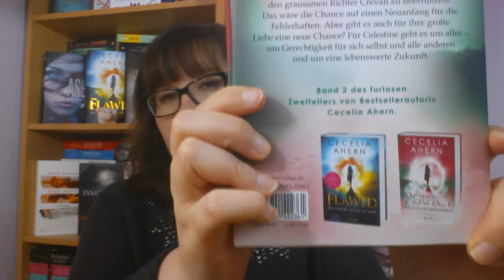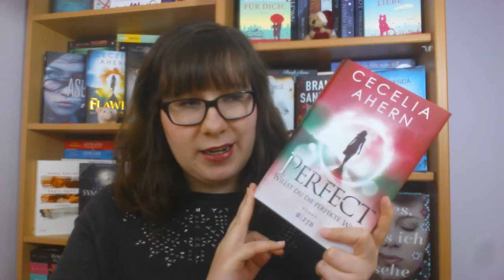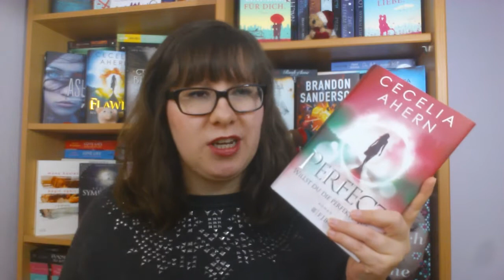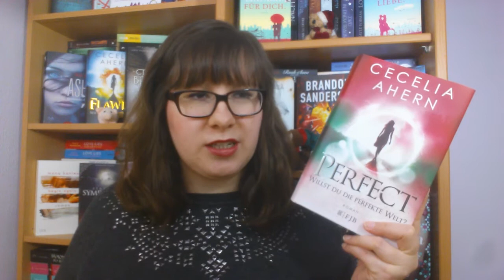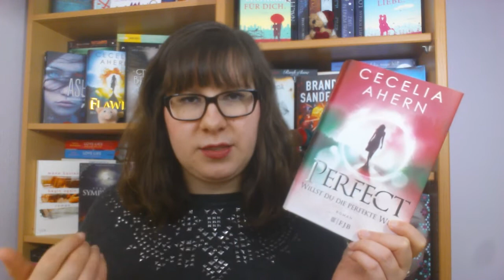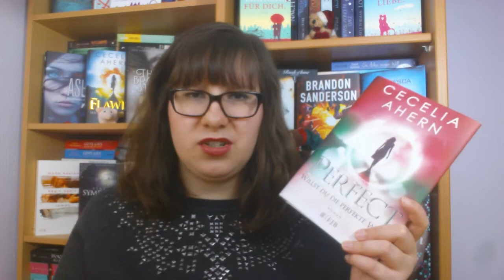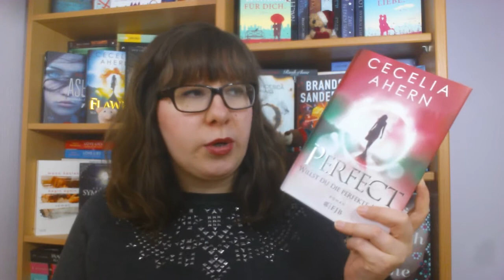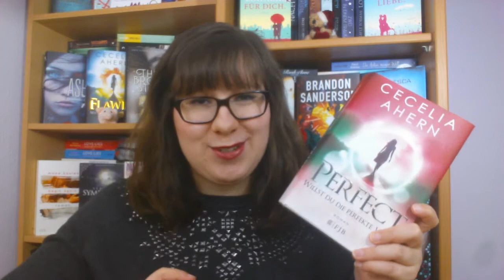Rezension | Perfect: Willst du die perfekte Welt? - Cecelia Ahern | schokigirl1989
Die letzte Reihe, die ich 2016 beendet habe, war die von Cecelia Ahern. Dementsprechend kommt heute eine Rezension zu "Perfect - Willst du die perfekte Welt?" aus dem FJB Verlag. Der Verlag hat mir dieses Buch freundlicherweise zur Verfügung gestellt. Danke schön dafür.